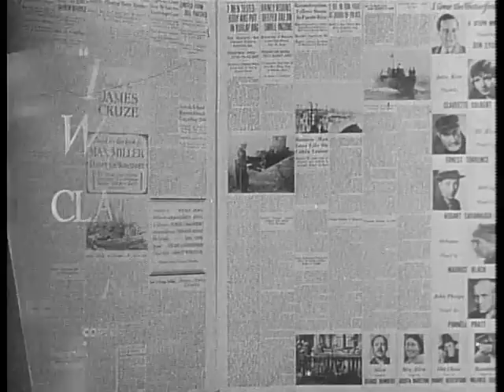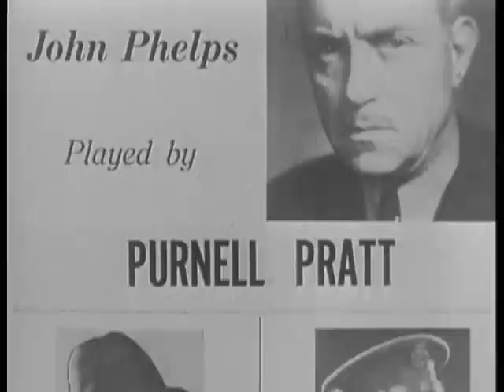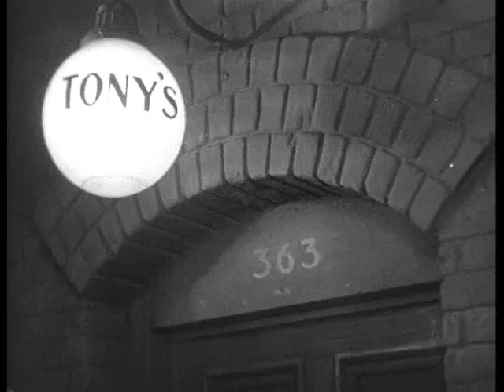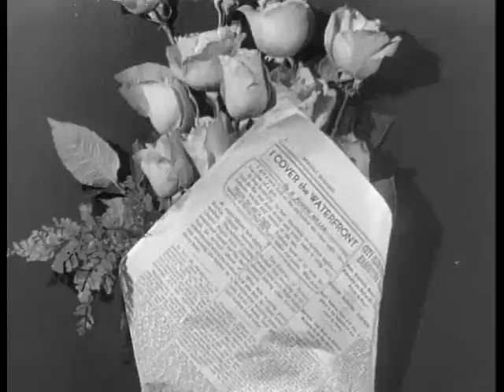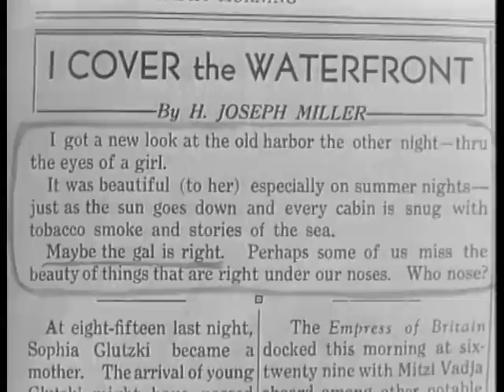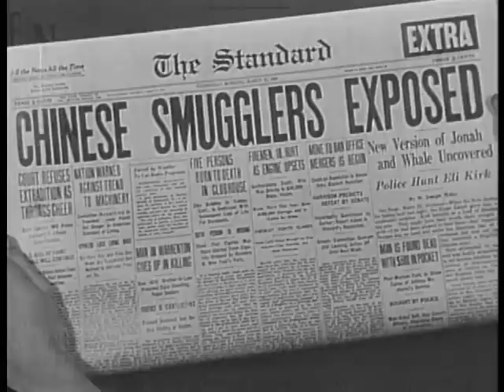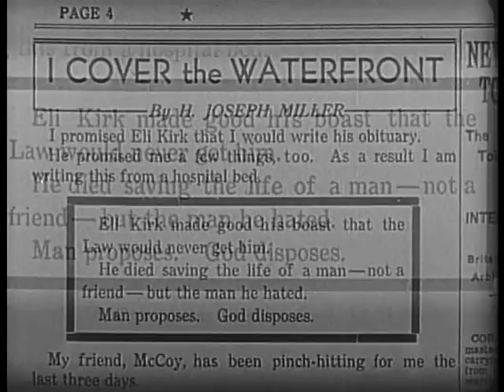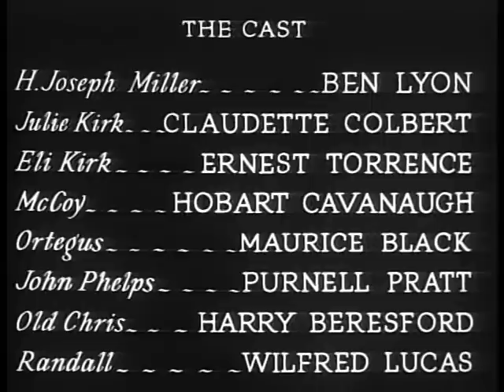I Cover The Waterfront (1933) CLAUDETTE COLBERT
Stars: Ben Lyon, Claudette Colbert, Ernest Torrence
Director: James Cruze

An investigative reporter romances a suspected smuggler's daughter.